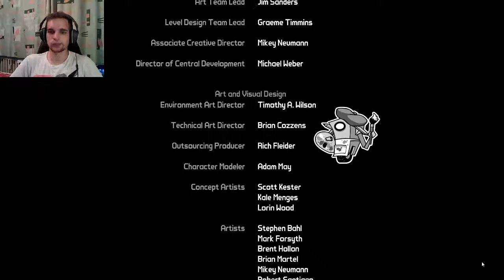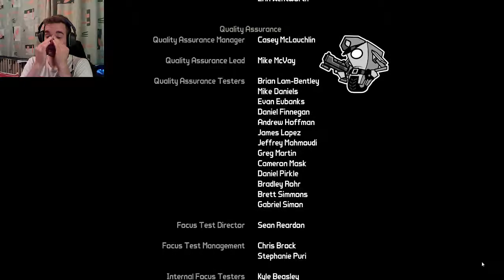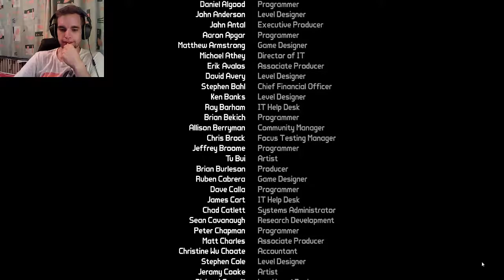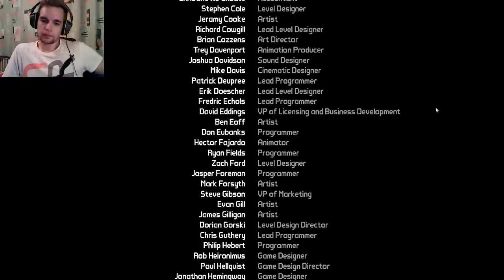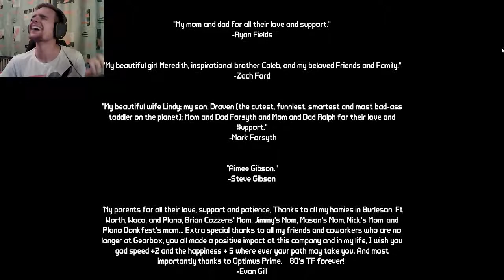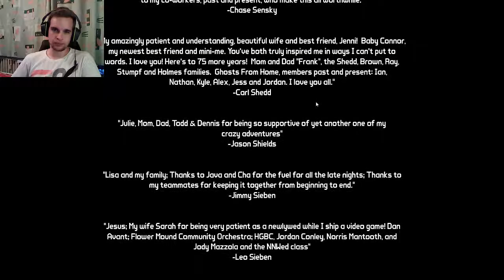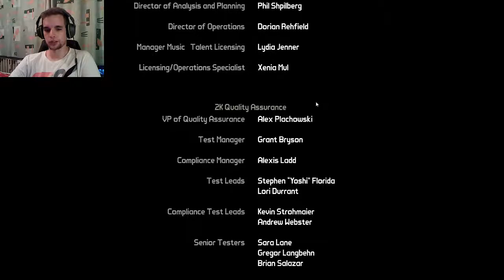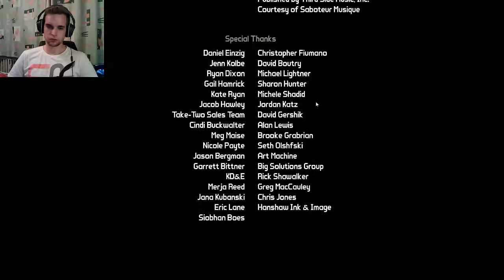Borderlands #8 Ending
Borderlands végigjátszás sorozat.